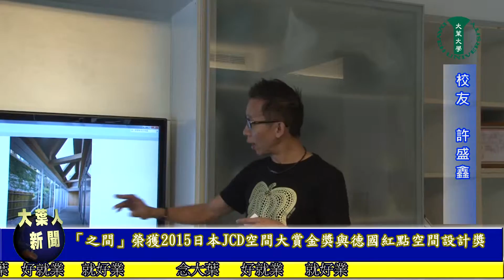20150930自然走進你我之間 大葉大學畢業校友許盛鑫打造建築之美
說明大葉大學設計暨藝術學院碩士班畢業校友許盛鑫，今年以夏利設計的作品慶仁之間，獲得2015年日本JCD空間大賞金獎及BEST 100，以及2015德國紅點設計大獎的空間設計獎，他藉著保留原地植栽的綠化空間，設計出突破以往的銷售接待中心，成功在業界製造亮點，吸引知名建商慕名而來參觀，更締造出亮麗的銷售佳績。